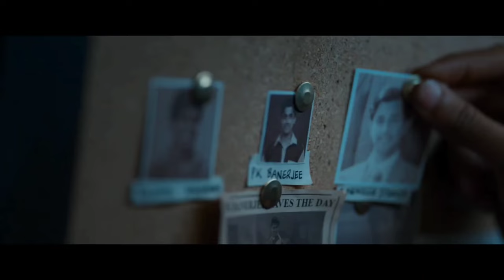Maidaan vs Bade Miyan Chote Miyan Box office collection, Akshay Kumar, Tiger Shroff, Ajay Devgan,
Bade Miyan Chote Miyan Box office collection, Akshay Kumar,
Bade Miyan Chote Miyan 1st day collection, Bade Miyan Chote Miyan Movie Review,
Akshay Kumar Tiger Shroff Bade Miyan Chote Miyan Movie Box office collection day 1, Action King Akshay Kumar Latest Action Movie Bade Miyan Chote Miyan Budget and 1st Day Box office collection,
Bade Miyan Chote Miyan Movie Review & Bade Miyan Chote Miyan Public Review Out Soon On Our Channel AKB MEDIA,

Bade Miyan Chote Miyan Box Office Collection Worldwide | Akshay Kumar, Tiger Shroff | Prithviraj Sukumaran

In this video, we delve into the worldwide box office collection of the Bollywood film "Bade Miyan Chote Miyan," starring Akshay Kumar and Tiger Shroff. We analyze the financial success of the movie, exploring its earnings in different regions and its overall performance in the global market. If you're curious about the commercial impact of this popular Bollywood film, this video is a must-watch.

Join us as we break down the numbers and provide insights into the box office success of "Bade Miyan Chote Miyan." Don't miss out on learning about the financial achievements of this star-studded film!

Maidaan vs Bade Miyan Chote Miyan,
Bade Miyan Chote Miyan vs Maidaan Box office collection, Maidaan Collection, Ajay Devgan,

Topics -

Bade Miyan Chote Miyan Movie Akshay Kumar,
Akshay Kumar Bade Miyan Chote Miyan Movie,
Bade Miyan Chote Miyan 1st Day Collection,
Bade Miyan Chote Miyan Movie Budget,
Bade Miyan Chote Miyan Worldwide Collection,
Bade Miyan Chote Miyan Day 1 Collection,
Bade Miyan Chote Miyan Advance booking Collection,
Box office collection Bade Miyan Chote Miyan,